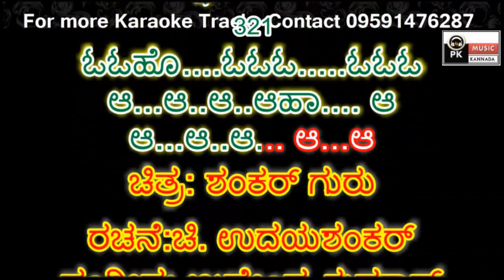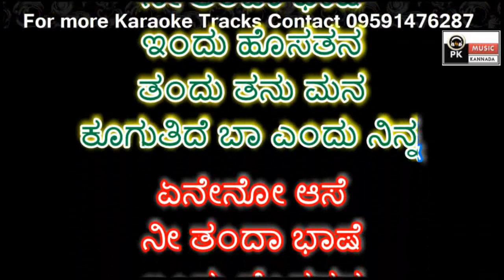Eneno aase Karaoke with Scrolling Lyrics by PK Music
PRASANNA KUMAR